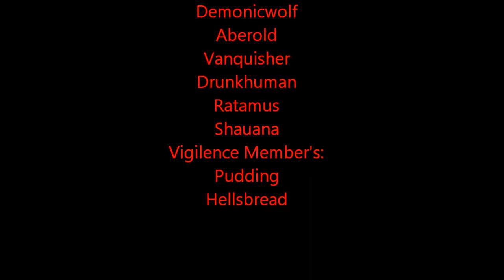Shannox Guild Run